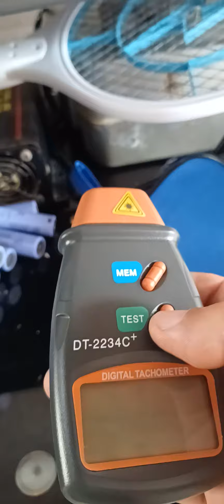Chegou ferramenta nova Tacometro para testes de bancada